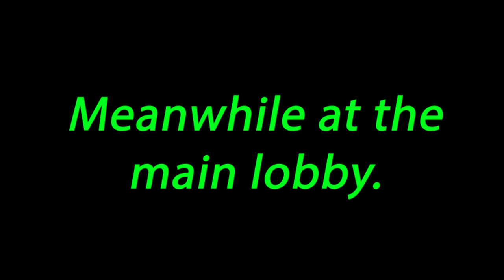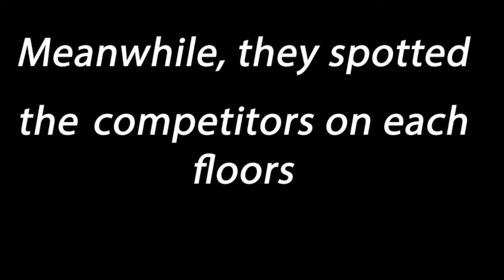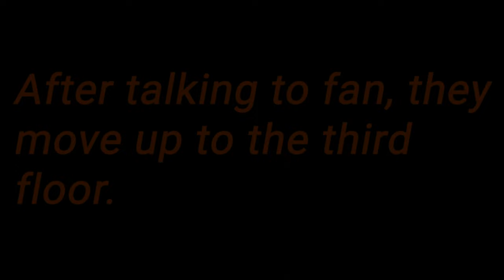S.O.Beast Skit A Big Tour of Hotel OJ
This is part two of the S.O.Beast Skit. Right now, Son of Beast and Flower are at Hotel OJ to check out this place around in the building. They also checked out the main floor of the hotel to see what is around here before they head over to there rooms. Son of Beast also talked to other friends for greeting and also talked about good thoughts for Flower and the Beast. At the end, they’re thinking about taking the hotel room and have a place to enjoy and check out the island of the paradise. Will they get their own hotel room and return home safely or will they return home from Hotel OJ? Enjoy the new S.O.Beast Skit and thanks for waiting patiently and I really worked hard on my computer putting up each scene’s for my background pictures and character’s perspective position.

Next Saturday is the new episode of the Deals so that means, we made it to the tenth episode of season one!😄🎉 The new episode of Inanimate Insanity Invitational will be next month before (or after) Super Bowl Sunday.